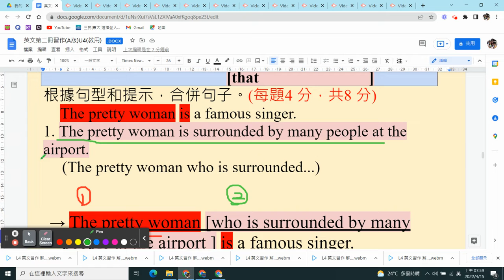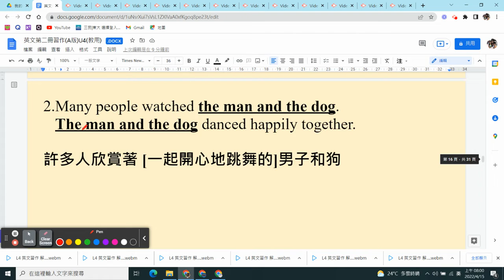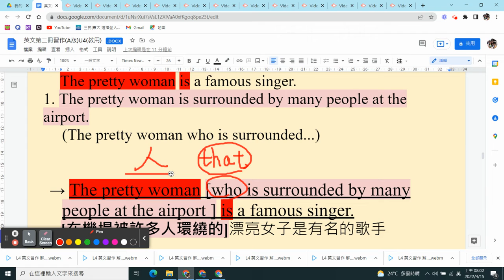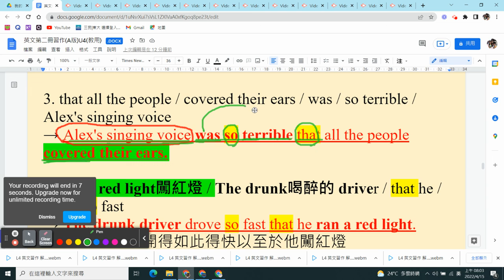L4 英文習作 解析 13